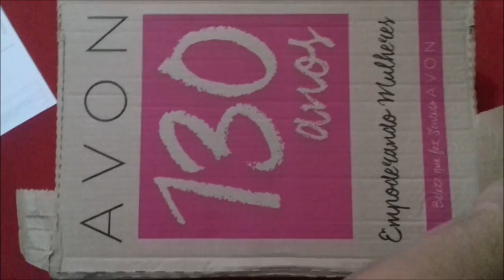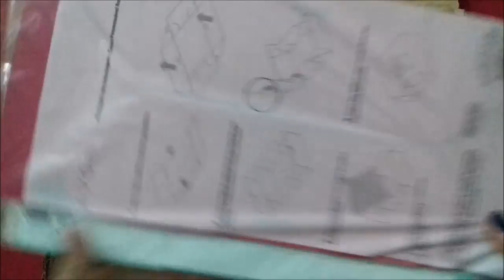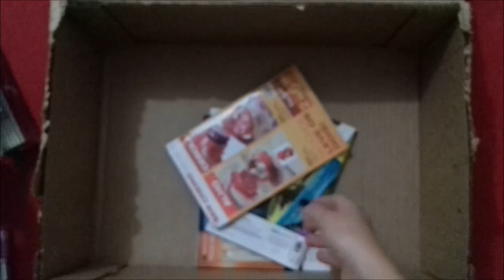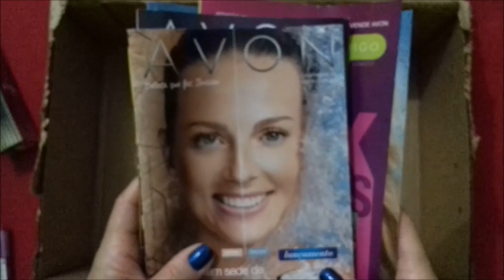Caixa Avon Campanha 08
Oláaaa mais uma caixinha para nossa Alegria, bjkas amoras